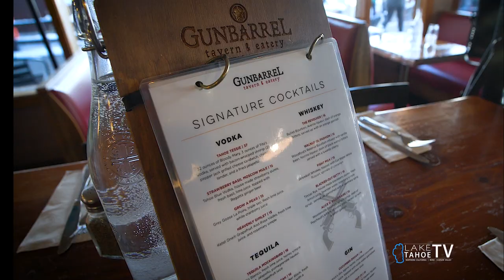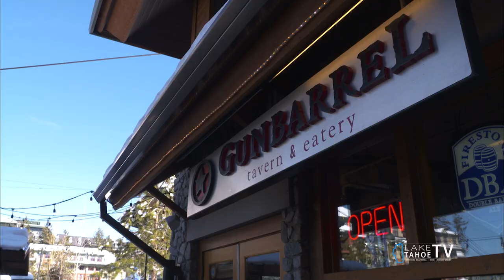The Tahoe Dining Show at the Gunbarrel Grill with Bar Manager Halee Koch.